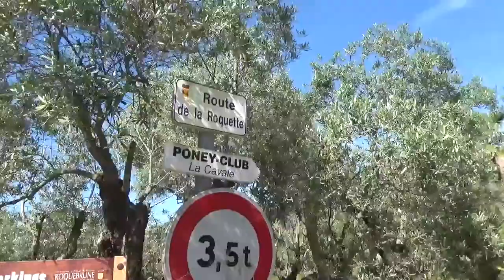Bloc Trotteur #11 Roquebrune-sur-Argens / Var (83)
Roquebrune-sur-Argens est dans le Var, juste à coté de l'autoroute A8.
Pour s'y rendre, aller à Roquebrune-sur-Argens, au niveau de la Chapelle Saint-Roch, tourner à droite et aller le long de l'autoroute en empruntant le chemin de la roquette, puis le chemin basses Roques. Garer vous à coté de l'autoroute et monter dans la coline.
Il y a 300 passages référencés. La roche c'est de la rhyolite, une roche friable, faites attention. Certaines prises sont taillées. :(
Respecter le lieu les ami(e)s, il est fragile.
Amusez-vous sur ce spot !

A plus !